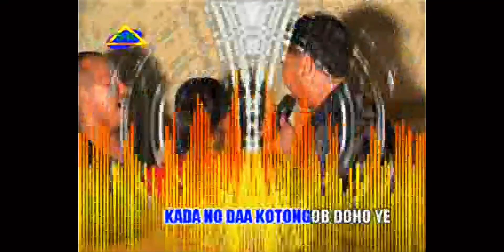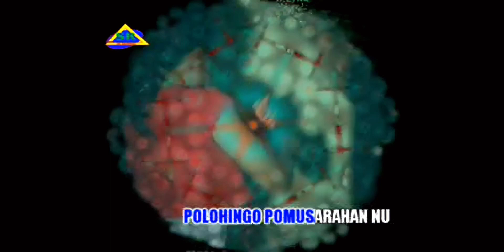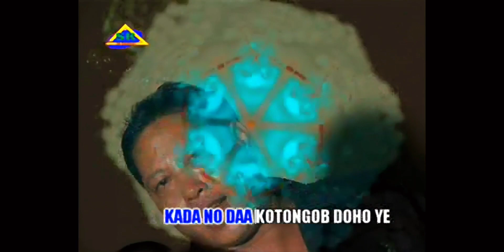Polohingo Pomusarahan Nu-George Lian (Lyrics Video)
Lagu dan Lirik oleh George Lian